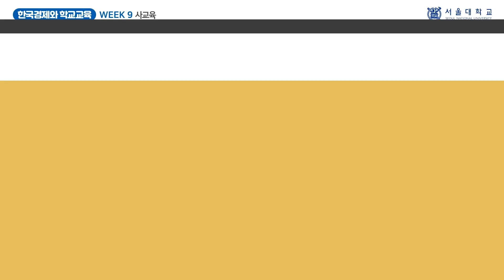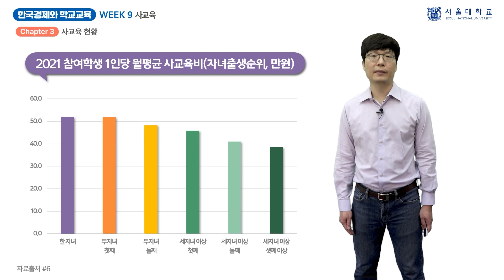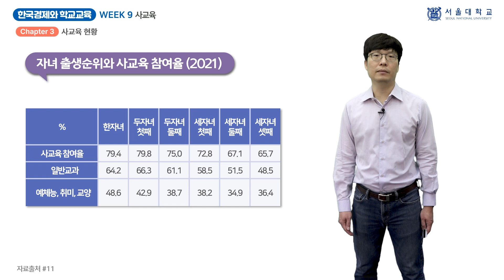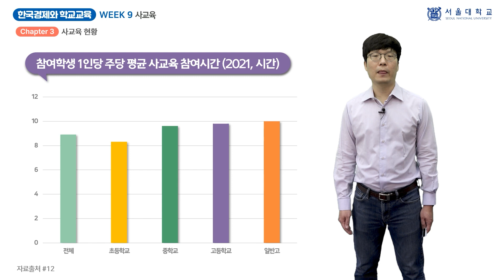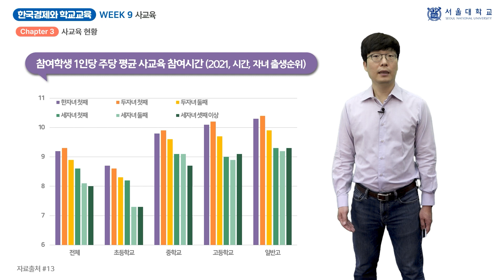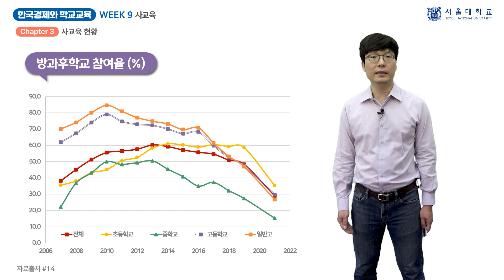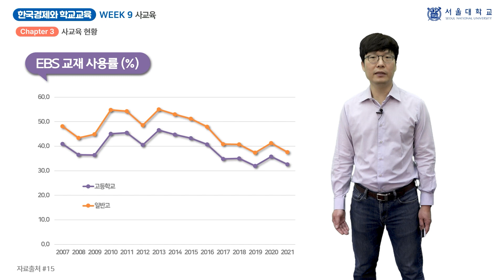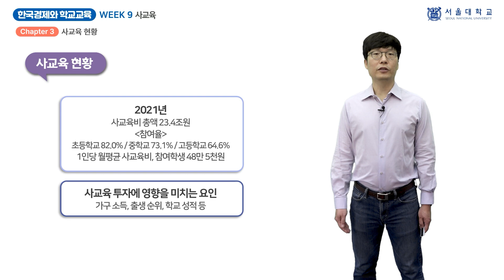한국경제와 학교 교육 9-3 (Korean Economy and School Education 9-3)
『한국경제와 학교 교육』 9주차 「사교육」의 3차시(week 9 - chapter 3) 「사교육 현황」 강의 영상입니다.

담당 교수: 고선

This video clip is a lecture titled "Status of Private Education", the 3rd chapter of "Private Education", 9th week of "Korean Economy and School Education".

Professor: Sun Go